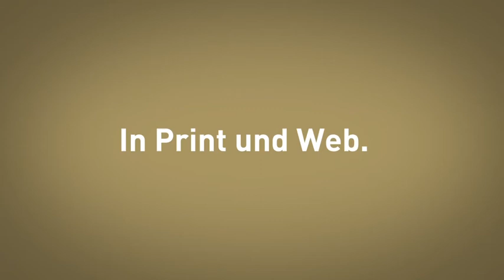SCHMITZ WG - CHANGES - NIKOLAUS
Der WEIHNACHTSMANN ist eine Symbolfigur weihnachtlichen Schenkens, die in Deutschland vor allem in Nord-, Mittel- und Ostdeutschland sowie in der übrigen Welt besonders in protestantisch geprägten Regionen, wie den Niederlanden,Skandinavien, Großbritannien, der deutschsprachigen Schweiz und den USA populär ist.

Dargestellt wird er als dicklicher und freundlicher alter Mann mit langem weißem Rauschbart, roter und mit weißem Pelz besetzter Kutte; Attribute sind sein Geschenkesack und (häufig) eine Rute. Dass diese Darstellung bereits im 19. Jahrhundert existierte, beweisen zeitgenössische Postkarten.

Die Coca-Cola Company nutzte ab 1931 alljährlich zur Weihnachtszeit diese Darstellung für eigene Werbekampagnen. Ob die Firma damit entscheidend zur weltweiten Verbreitung des „Weihnachtsmanns" beitrug, ist umstritten.

Angeblich bringt der Weihnachtsmann „braven" Kindern an Heiligabend (in der Nacht zum 25. Dezember) Geschenke, den „bösen" hingegen bloß eine Rute. Er vereinigt somit Eigenschaften des Myraer Bischofs Nikolaus und seines in Europa meistens als begleitender Gegenspieler dargestellten strafenden Knechtes Ruprecht. Letzterer wird in Teilen Bayerns und in Österreich Krampus, in der Schweiz Schmutzli, im Rheinland Hans Muff genannt.

SCHMITZ WG Corporate Communication